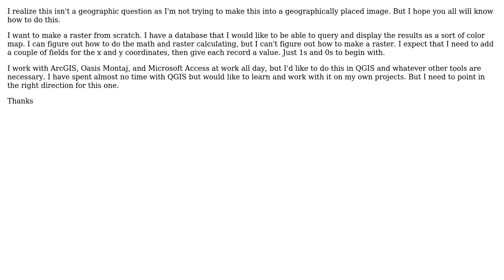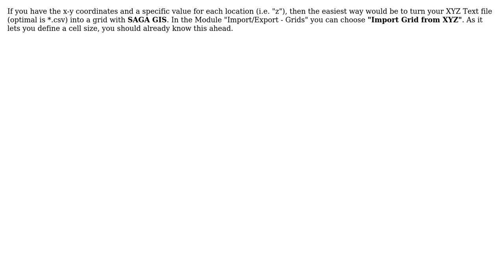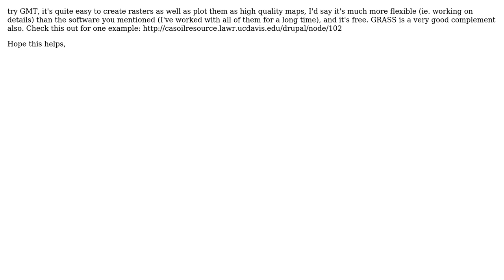GIS: How to create a raster from scratch? (3 Solutions!!)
GIS: How to create a raster from scratch?

With thanks & praise to God, and with thanks to the many people who have made this project possible! | Content (except music & images) licensed under CC BY-SA | Music | Images & others | With thanks to user MappaGnosis user Jens user Gery user cndnflyr and the Stack Exchange Network Trademarks are property of their respective owners. You are responsible for your own actions.